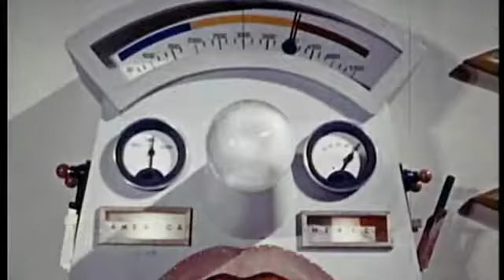Hello Biplane - Sparkling Lights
Merry Christmas from Hello Biplane!

(most of the footage is from the 1959 film 'Santa Claus')